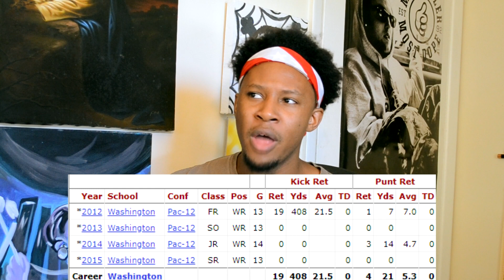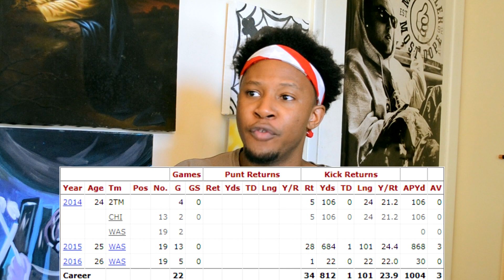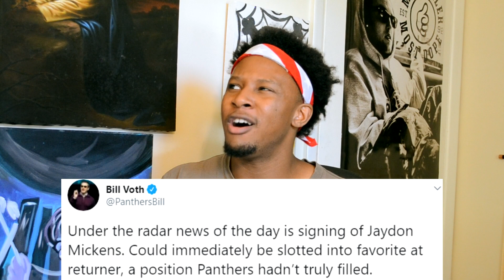PANTHERS WAIVE RB ELIJAH HOOD & SIGN WR JAYDON MICKENS! | Shellitronnn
In a kind of shocking move, the Carolina Panthers cut fan favorite RB Elijah Hood 3 hours after he reports to training camp, and sign WR Jaydon Mickens to compete for the return specialist job against Rashad Ross.